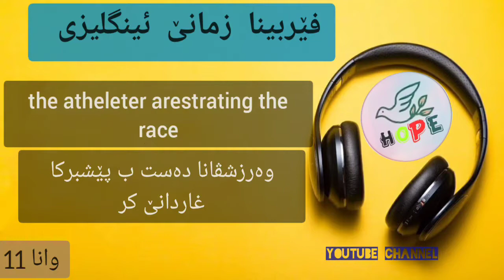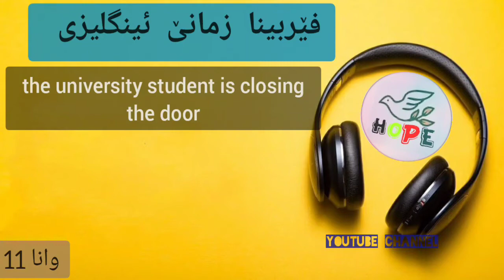فێربینا زمانێ ئینگلیزی ب زاراڤێ بادینی|بێ ماموستا😮وانا 11 |learn english to Badini